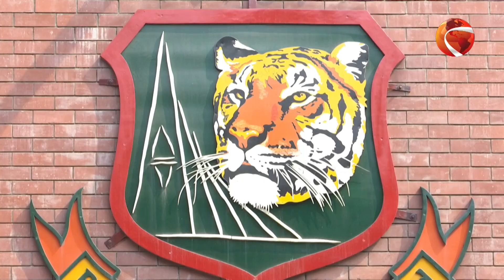চট্টগ্রামে দুর্যোগের কারণ বিশ্লেষণ | Shokaler Khobor | 12 August 2023 | Channel 24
১. চট্টগ্রামে দুর্যোগের কারণ বিশ্লেষণ; সাহায্যের দিকে তাকিয়ে ক্ষতিগ্রস্তরা।
২. সাইবার হামলার হুমকিতে সতর্কতা; বাড়তি নিরাপত্তার নির্দেশনা বাংলাদেশ ব্যাংকের।
৩. টাইগারদের এশিয়া কাপের দল ঘোষণা আজ; নেতৃত্বে সাকিবে আস্থা ক্রিকেট বোর্ডের।

»» Office Address:
Bangladesh.